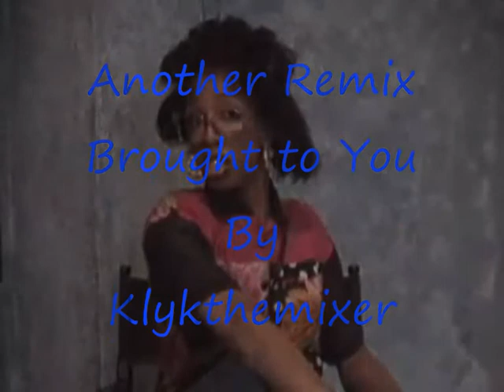Miss Cleo vs Milan vs Klyk